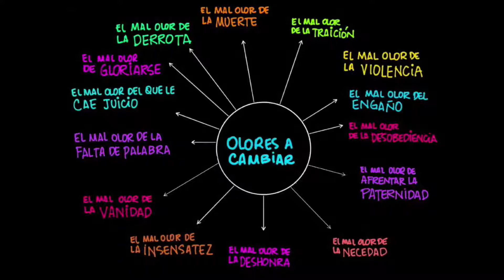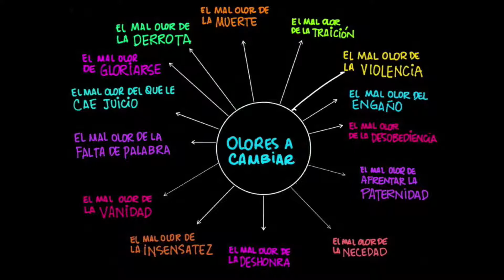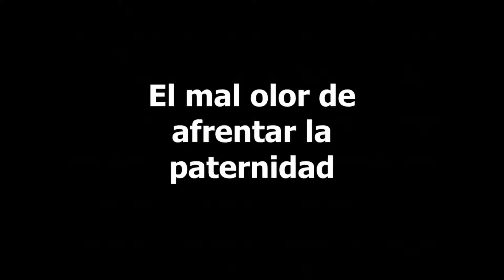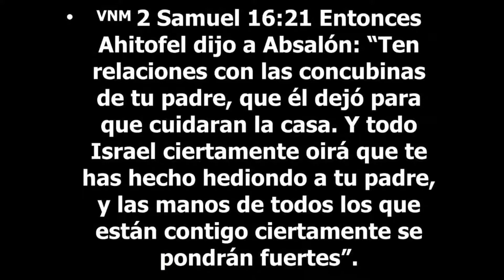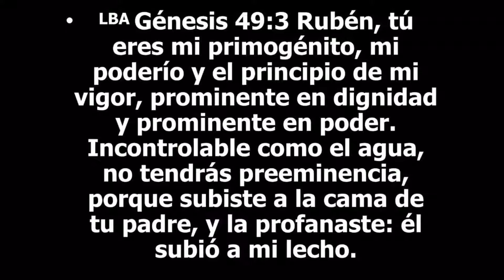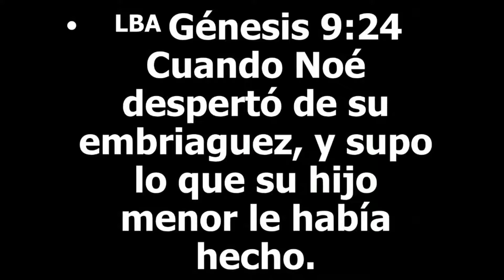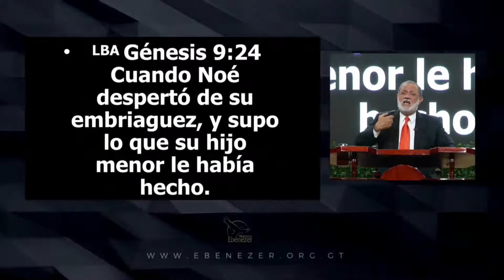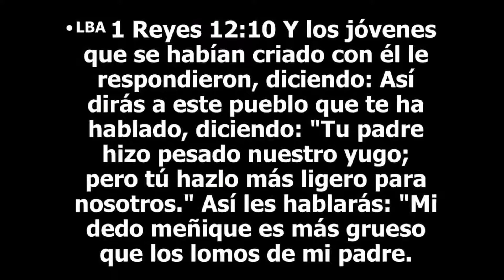Aroma agradable IV Apóstol Sergio Enríquez Viernes 28 05 2021